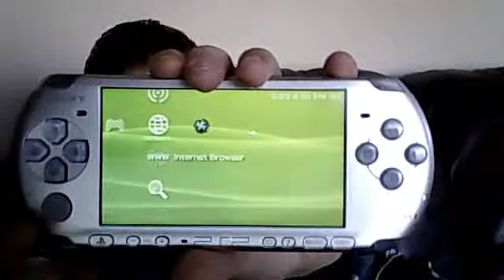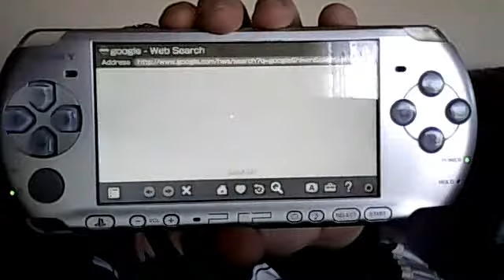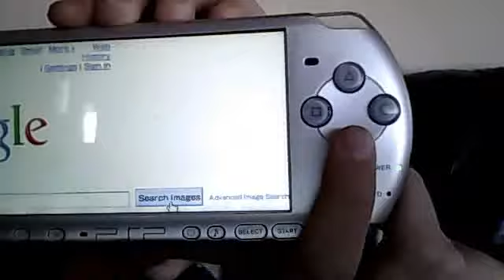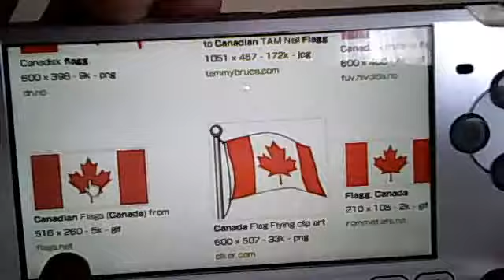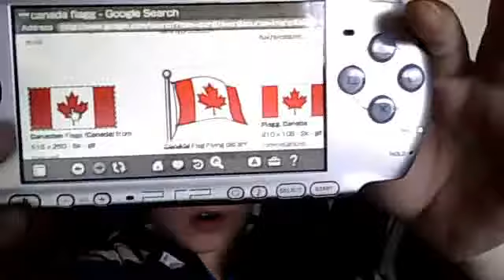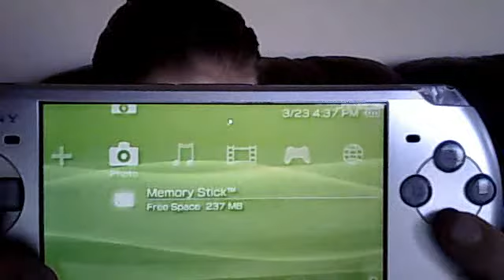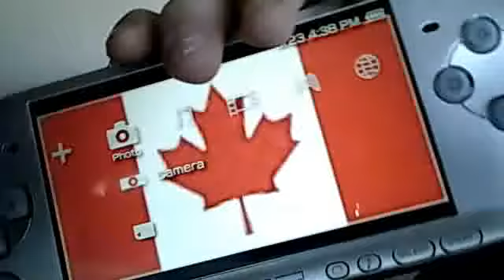how ot get themes and backgrounds for psp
hockeyj249g's Webcam Video from March 23, 2012 12:28 PM
and be cool like that everyone yeah